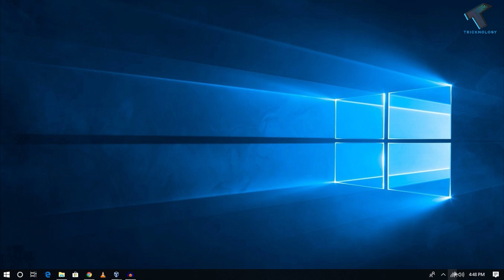How to find your WiFi password in Windows 10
In this video, I will show you guys how to find your wifi password in windows 10 computer.

1. Mic
2. Microphone Stand
3. Headphone
4. Phone
5. Strip LED Light